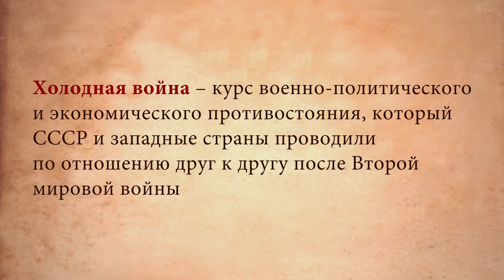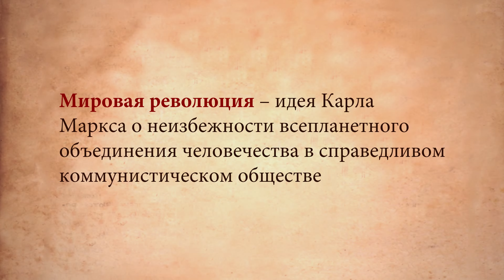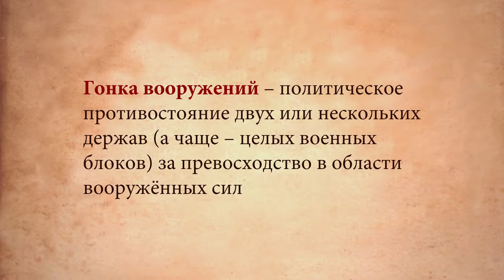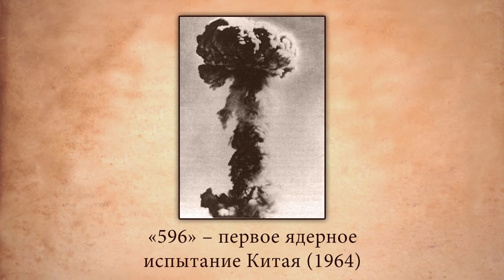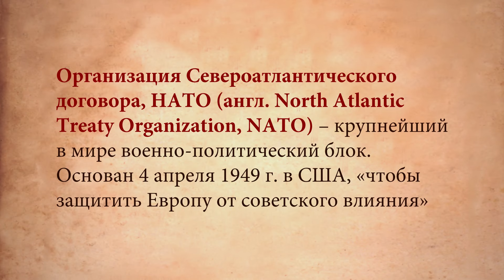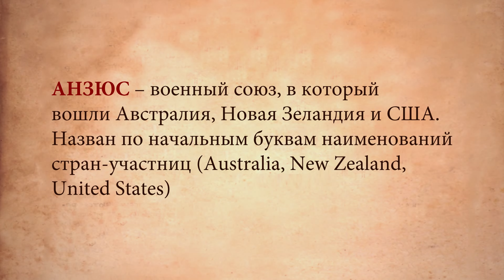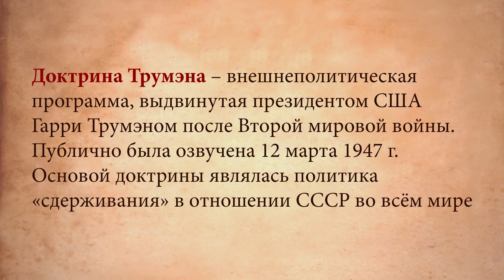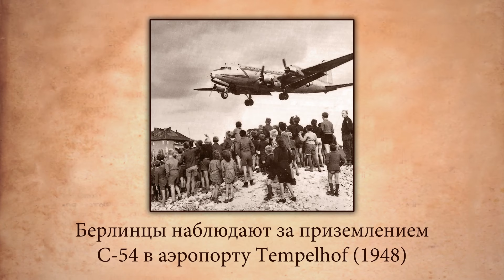Начало «холодной войны». Видеоурок по Всеобщей истории 11 класс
После завершения Второй мировой войны отношения между союзниками по антигитлеровской коалиции стали всё больше ухудшаться. Две мировые державы – СССР и США – стали соперниками на международной арене. Наличие у двух супердержав ядерного оружия способствовало не прямому военному конфликту – Третьей мировой войне – а войне за сферы влияния в мире. Так или иначе, гласно и негласно, две державы поддерживали «своих» в военных конфликтах по всему миру. О начале «Холодной войны» пойдёт речь на данном уроке.